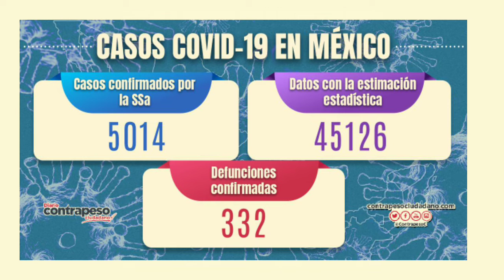Datos pandemicos en México hasta el 13 de abril